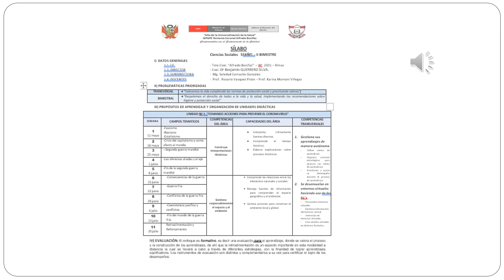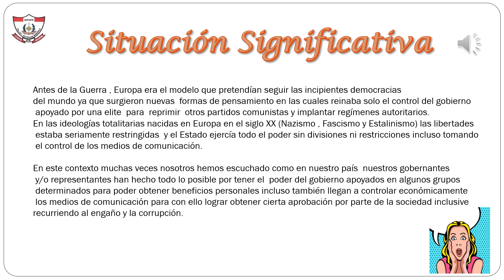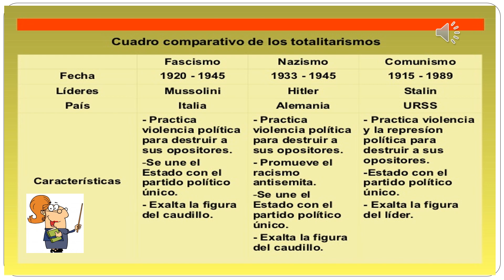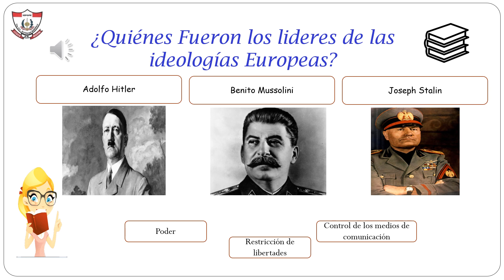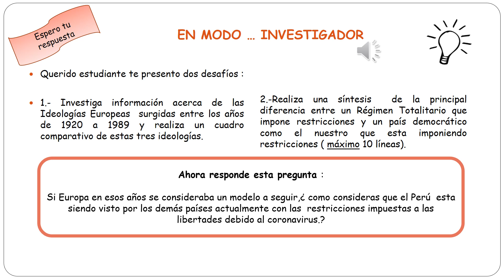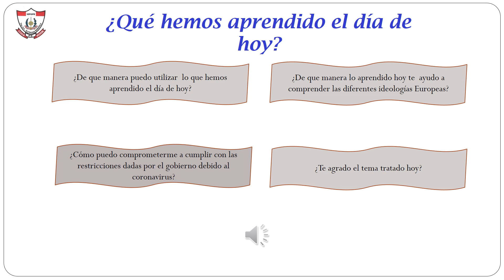segundo bimestre -5to año - historia